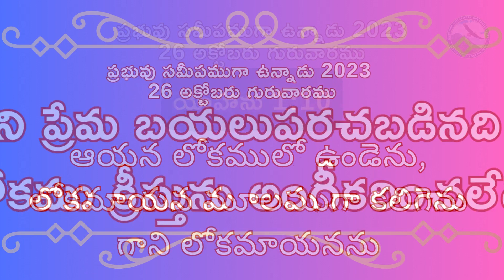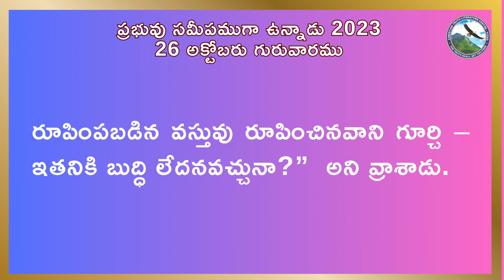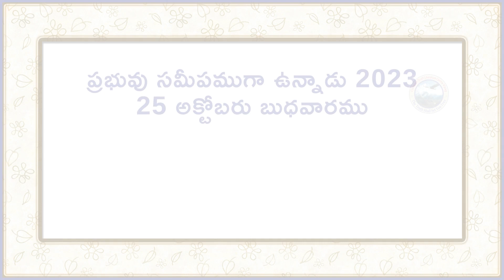26 అక్టోబరు 2023, ప్రభువు సమీపముగా ఉన్నాడు| దేవుని ప్రేమ బయలుపరచబడినది (1)| అనుదిన అత్మీయాహారం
ఆయన లోకములో ఉండెను, లోకమాయన మూలముగా కలిగెను గాని లోకమాయనను తెలిసికొనలేదు.          -యోహాను 1:10
దేవుని ప్రేమ బయలుపరచబడినది (1) లోకము క్రీస్తును అంగీకరించలేదు
- ఎరిక్ క్లెర్మాంట్

He was in the world, and the world was made through Him, and the world did not know Him.     John 1:10 NKJV
God’s Love Displayed (1)—Christ Rejected By the World
-- Eric Clermont